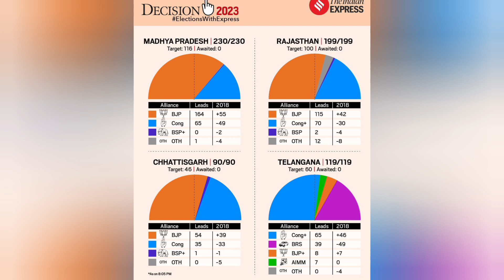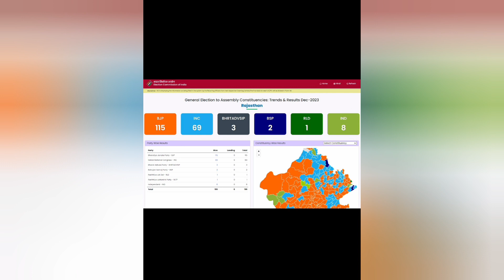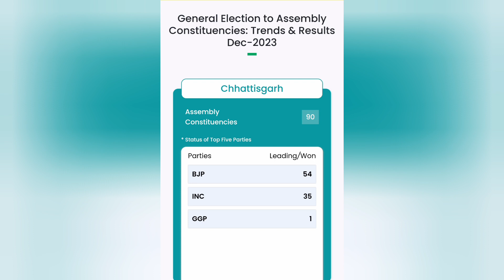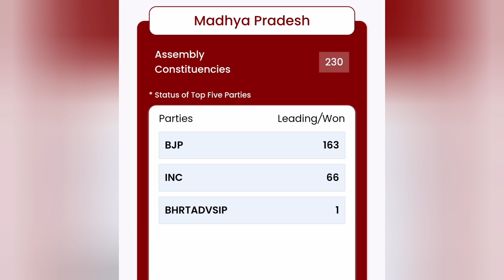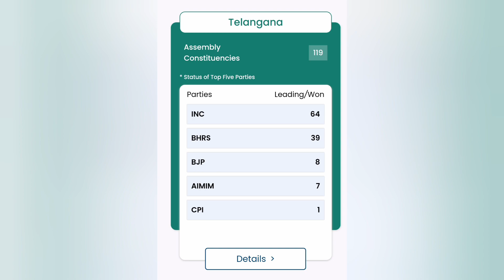BJP Won Assembly Elections in MP, RJ,CG | Congress in Telengana | Reason & Analysis of Election